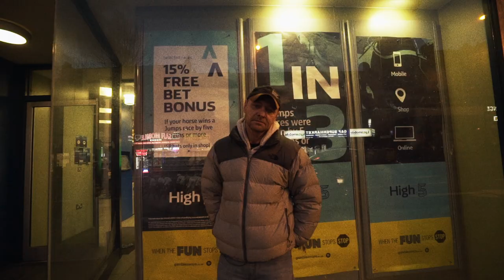OLD KENT ROAD - A Film by Joe Wilson (Trailer)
Old Kent Road is a short documentary film by Joe Wilson. Captured over many days spent walking up and down the South-East London road, it stands as a unique record of the people who call the major urban thoroughfare home.

a film by Joe Wilson
titles by Jacob Chabeaux
colourist Jack McGinity
sound design by Klong Studio
drone operator Stem Studios
additional camera Billy Bolton
distribution by Crack Copies